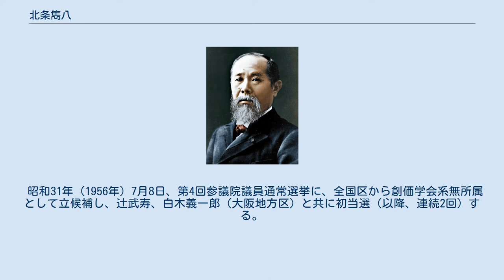北条雋八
北条 雋八（ほうじょう しゅんぱち、1891年（明治24年）5月18日 - 1974年（昭和49年）5月30日）は、日本の政治家。
東京帝国大学卒業。
子爵。
妻は子爵有馬純文の娘、克子。
 明治24年（1891年）5月18日に元河内狭山藩主北条氏恭の四男に生まれる。
大正2年（1913年）、学習院高等学科を卒業。
大正5年（1916年）、東京帝国大学農科大学林学科を卒業。
帝室林野管理局技手となり、後に技師に昇進する。
木曽支局や東京支局に勤務した。
 大正14年（1925年）、養父謙吉（実兄）の死去により、家督を相続する。
昭和14年（1939年）4月、貴族院子爵議員に当選する（1947年に退任）。
 日蓮正宗を信仰している関係から、創価学会にも関わるようになり、創価学会文化部顧問に就任する。
 昭和31年（1956年）7月8日、第4回参議院議員通常選挙に、全国区から創価学会系無所属として立候補し、辻武寿、白木義一郎（大阪地方区）と共に初当選（以降、連続2回）する。
公明政治連盟を経て公明党に所属し、その間、参議院法務委員長に歴任する。
 昭和49年（1974年）5月30日、死去。
兄釐三郎の子である尚を養子に迎えた。